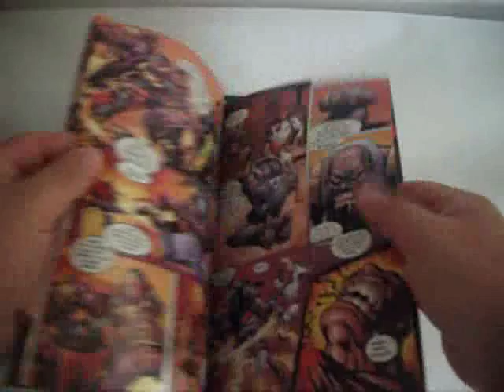ALIENS II SUPERMAN MP4